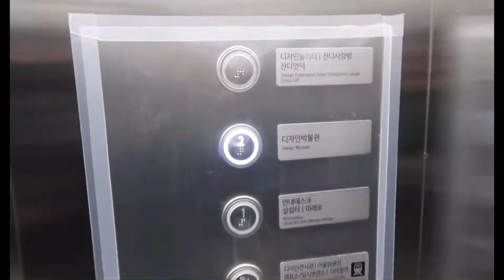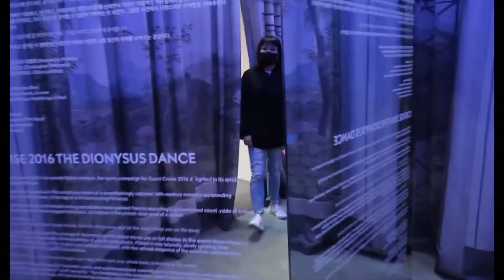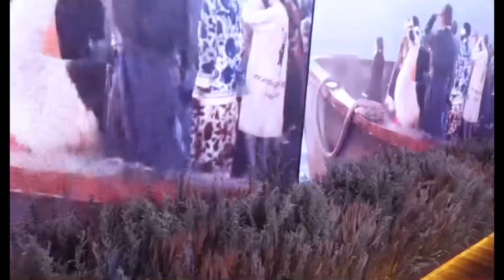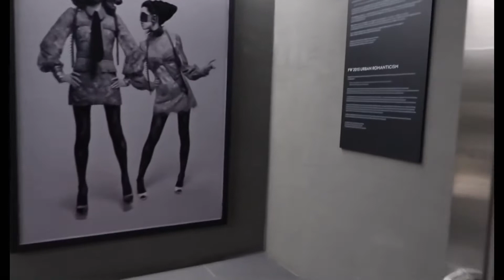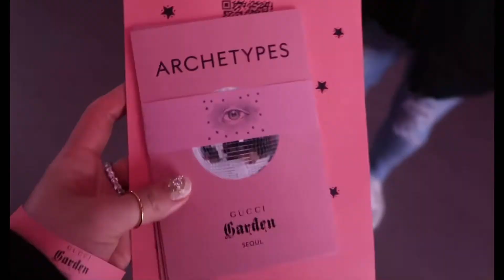VLOG GUCCI GARDEN ARCHTYPE 구찌 가든 아키타이프 전시회